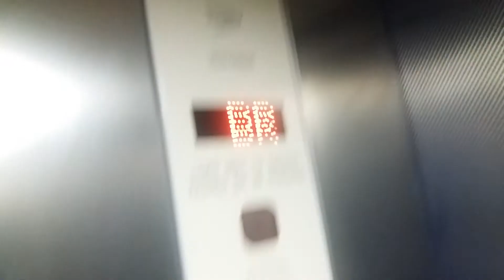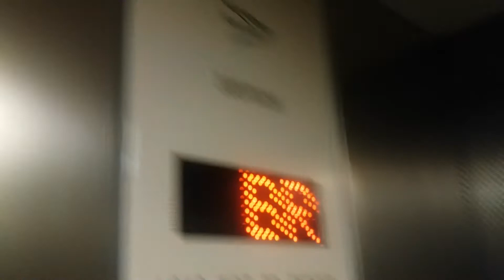Stannah Lifts at Southampton Central P4&1